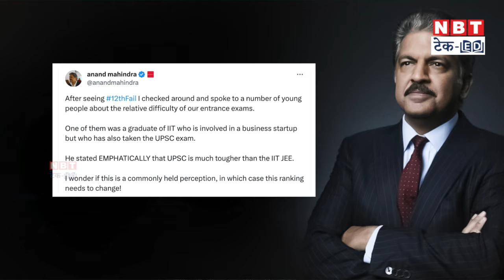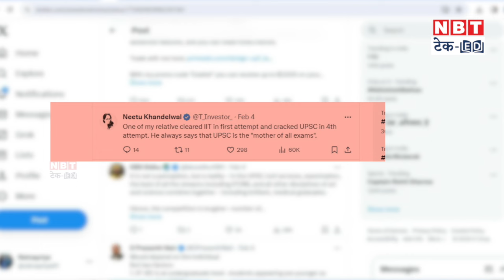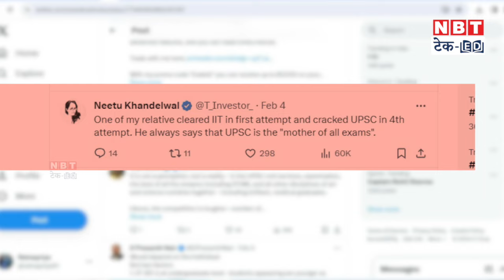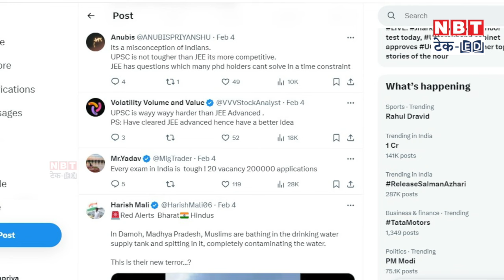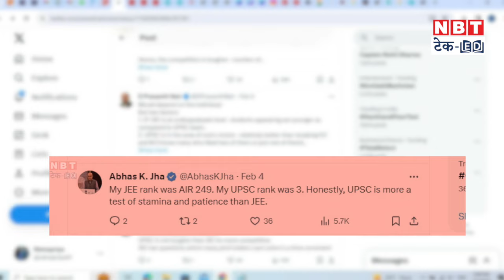UPSC Vs JEE: आनंद महिंद्रा ने छेड़ दी ऐसी बहस , IAS और IPS भी हुए शामिल | NBT Tech Ed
Anand Mahindra posted on X that raised a debate over UPSC and JEE. If you are interested in knowing the details then this video is for you.